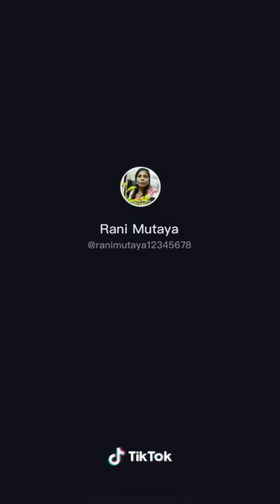தமிழ் பெண்களின் கூத்தும் கும்மாளமும். அட்டகாசம்